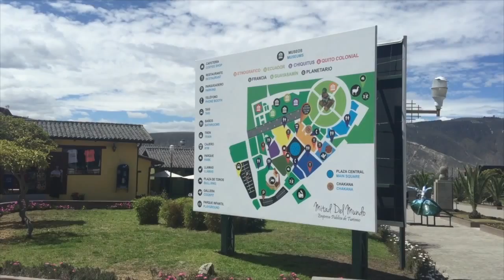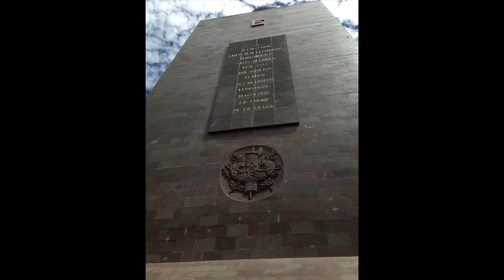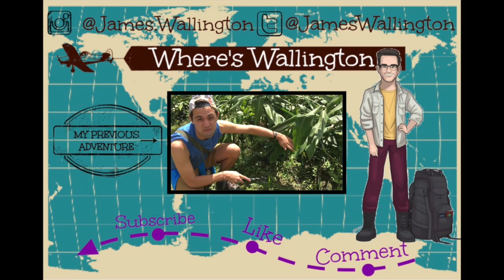TRAVELING TO THE MIDDLE OF THE WORLD! Mitad del Mundo Equator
Where's Wallington is my Travel Vlog! Join me on my adventures as I document and share my experiences.
My Latest Adventure: 10 DAYS IN ECUADOR via-Gate1 Travel